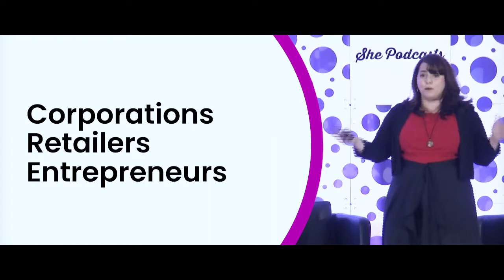Keynote Speaker Tracy Hazzard - Bingeability Sells Even More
Tracy Hazzard is a seasoned media expert with over 2600 interviews from articles in Authority Magazine, BuzzFeed, and her Inc. Magazine column; and from her multiple top-ranked videocasts and podcasts like The Binge Factor and Feed Your Brand – one of CIO’s Top 26 Entrepreneur Podcasts

Tracy brings diverse views from what works and what doesn’t work in marketing, branding and media from thought leaders and industry icons redefining success around the globe. Tracy’s unique gift to the podcasting, marketing, and branding world is being able to identify that unique binge-able factor – the thing that makes people come back again and again, listen actively, share as raving fans, and buy everything you have to sell.

As the influence strategist for speakers, authors & experts, Tracy Hazzard helps major publications, sports stars, and entrepreneurs ‘Brandcast’ their original messages. Along with her husband and partner, Tom Hazzard, she has been rethinking brand innovation for over 25 years as an inventor and product designer. Their podcasting innovation, Podetize, provides businesses of all sizes a system to spread their marketing message, grow a valuable audience, and retain valuable platform authority without a lot of time, cost or effort.

Tracy co-hosts multiple top-ranked podcasts with over 1500 episodes combined, including: The Binge Factor, a 2020 spin-off of Feed Your Brand – one of CIO’s Top 26 Entrepreneur Podcasts; Product Launch Hazzards for inventors and e-Sellers; WTFFF?! 3D Printing: the 3D Start Point featured as an exclusive live podcast at SXSW, and now a 2020 Special Series sponsored by HP; and The New Trust Economy exploring creator value distribution with Blockchain technology.

Besides being featured in Harvard Business Review, Forbes, Wired, and CNN Money, Tracy was also as an Innovation Columnist for Inc. Magazine for 5 years and is a columnist for Authority Magazine, and contributor to Grit Daily and BuzzFeed writing about the Binge Factors in podcasting, videocasting, innovation and content marketing.

Tracy has appeared on the Larry King Now show and on Digital Trends. She keynotes internationally and can be seen regularly at content marketing and podcasting events including: PodFest, ShePodcasts, Utah Podcast Summit, Traffic & Conversion, and more. With a constant stream of content and products from her Brandcasters authority platform, Podetize Tracy Hazzard has influenced and casted branded content and $2 Billion worth of products and innovation around the world.

All Tracy's videocasts and podcaster are produced and syndicated - the largest post-producer of entrepreneur and business podcasts in the US.